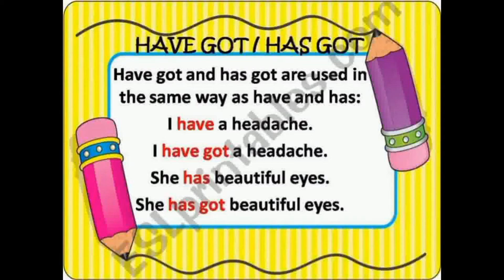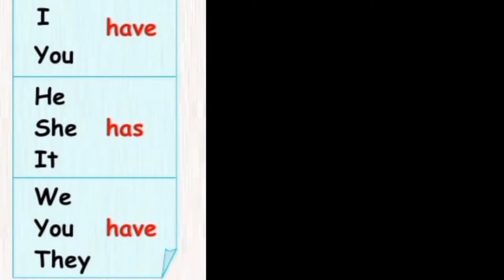Get Smart Plus 3 Page 5 Activity 2 Part 1